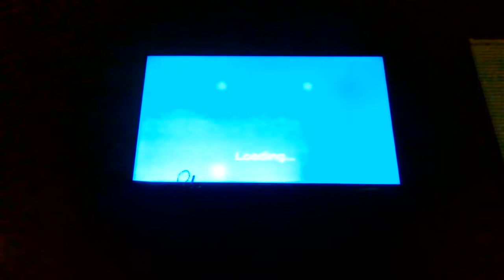Fireball Playz SBS! #5 (Super Bomb Survival)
Super Bomb Survival #5